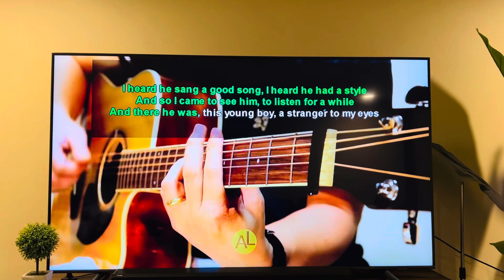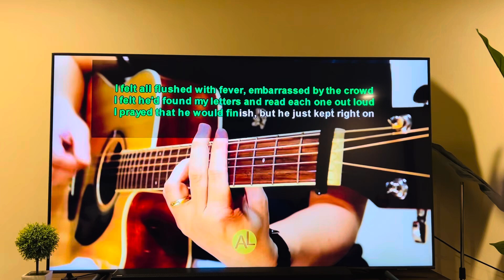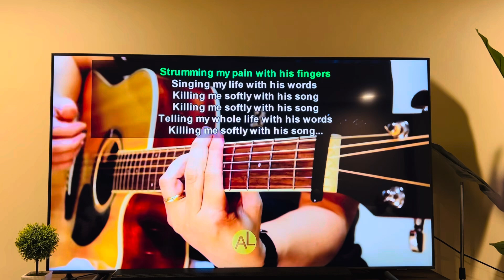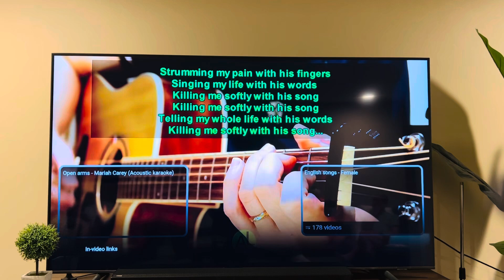Killing Me Softly With His Song•Acoustic Cover